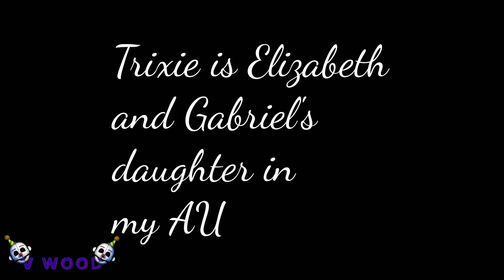We Don't Talk About Cassidy // 1 Year Channel Anniversary Special! // My AU // FNaF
Intro made by TheDragonCookie.
Outro made by Banana Bunni.

Song: We Don't Talk About Bruno

ONE YEAR ALREADY?!
RYAARRYQKQYRYRQIQTOWUTWTOQURQRU

Anyways, I hope you enjoy this. I worked really hard on it. I will warn you that this video contains the ship Elizabeth x Gabriel and their daughter.

(P.S. I love Encanto so much that I made a video with this song. 0.0)

APPS USED

Gacha Club
PowerDirector